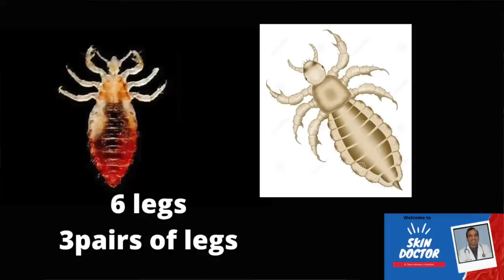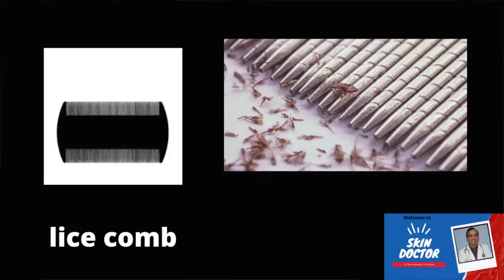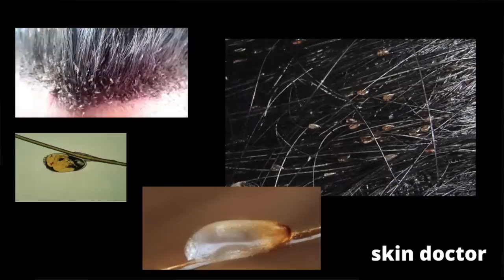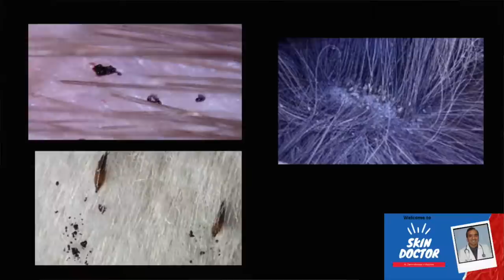തലയിലെ പേൻ ശല്യം /Head lice infestation malayalam/malayalam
malayalam health talk about head lice infestation by renowned dermatologist Dr.Sujith Kumar ,

This video is for educational purpose only. this is not a treatment advise .do not take any medications mentioned in the video without a qualified medical practitioners prescription Dr.Sujith Kumar or skin doctor channel is not responsible for any adverse effects arising due to consuming any medications mentioned in the talk . If you have symptoms or concerns, please consider seeing a certified doctor.